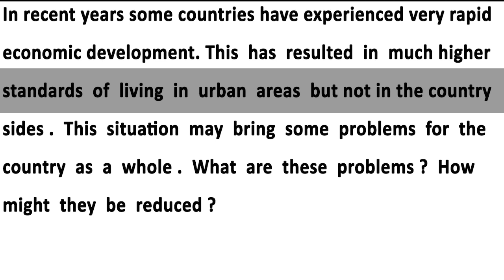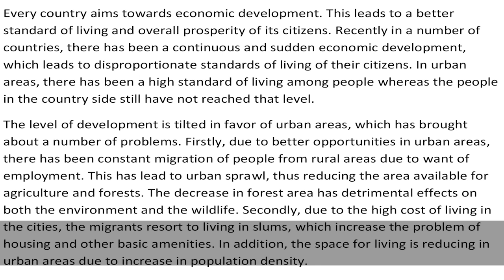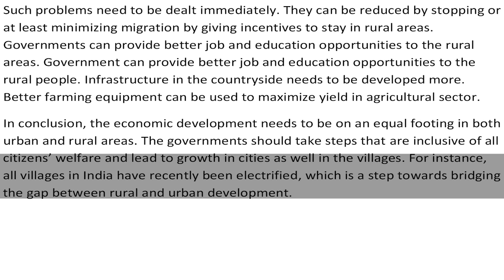IELTS Academic Task 2 - Sample Answer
In recent years some countries have experienced very rapid economic development. This has resulted in much higher standards of living in urban areas but not in the country sides. This situation may bring some problems for the country as a whole. What are these problems? How might they be reduced?